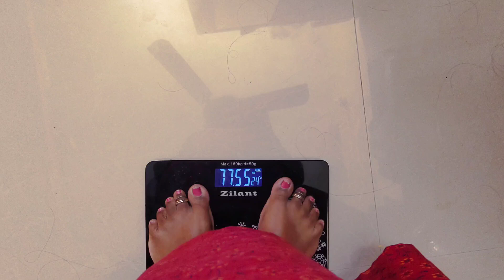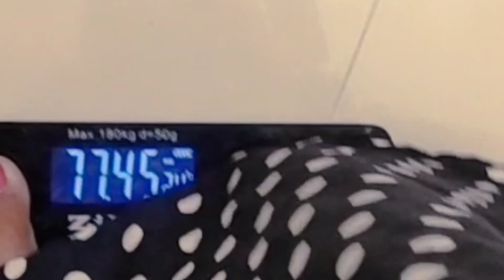Breastfeeding mom❣️50 days weight loss challenge after 3rd C Section🥰27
Breastfeeding mom weight loss challenge after 3rd C Section
exercise illamal udal edai kuraippathu eppadi

AJ.BEAUTY PARLOUR,& TAILORING
BRIDAL MAKEUP  enquiry
COIMBATORE